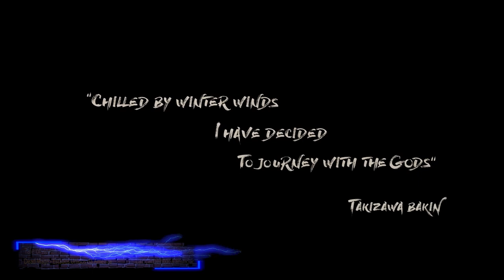O Albergue dos Silêncios #19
00:00 - Intro
00:51 - Crashlands 2
02:40 - She Dreams Elsewhere
04:25 - Tale of Ronin

🔽🔽🔽 SETUP  🔽🔽🔽
Setup:

PSN - RPARREIRA
STEAM - RPARREIRA
UPLAY - SplitScreenPT
ORIGIN - Split-ScreenPT